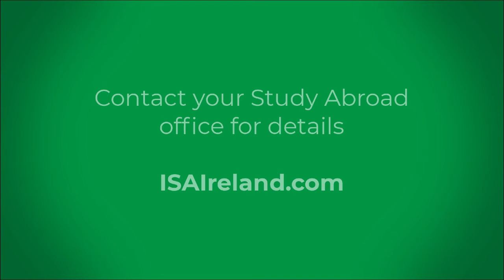ISAI Trip Ad - Ireland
Preview your Study Abroad experience with CGTC Dual Enrollment. The video is courtesy of the Institute of Study Abroad Ireland.